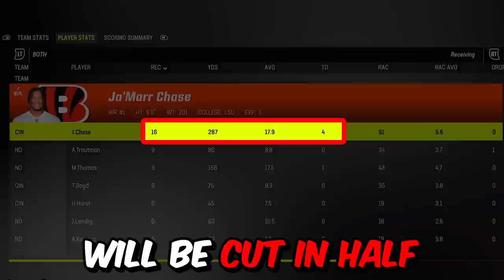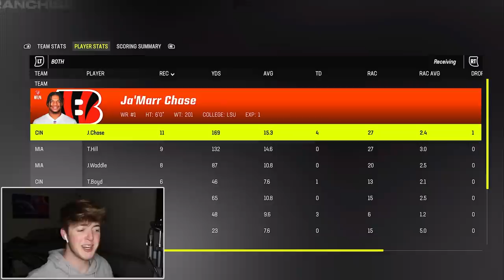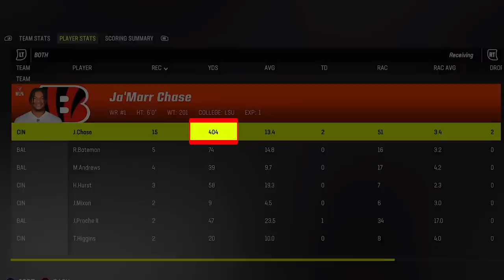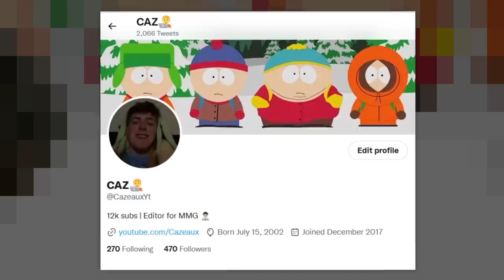Ja'Marr Chase, But 1 Yard = 1 Upgrade!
Ja'Marr Chase has made his mark in the NFL with only just two seasons under his belt. Potentially already being a top 5 receiver in the league, what if we reset him to a zero overall and made him do it all over again? Well, let's find out!